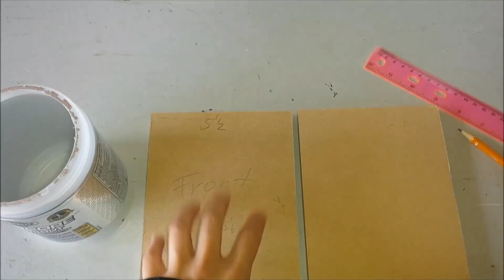How to make a DOLL WASHER AND DRYER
Here I make two different kinds of doll washer and dryer. 1 set is made with foamboard and the second set with wood. Enjoy!